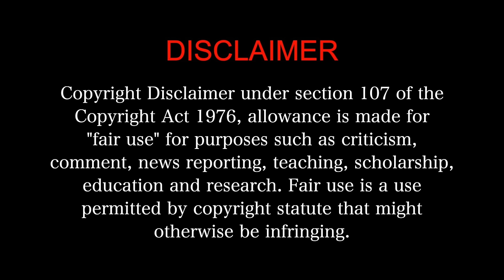Parking MOVIE REACTION 1/3! | Harish Kalyan | Crazy Tamil thriller